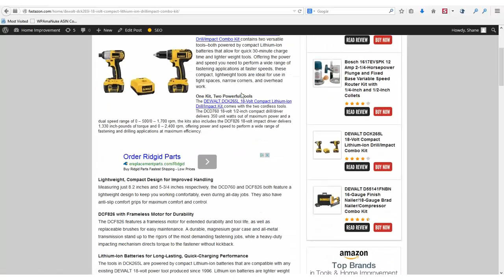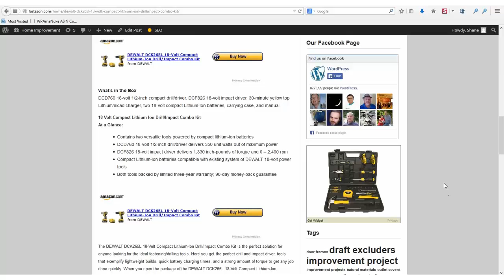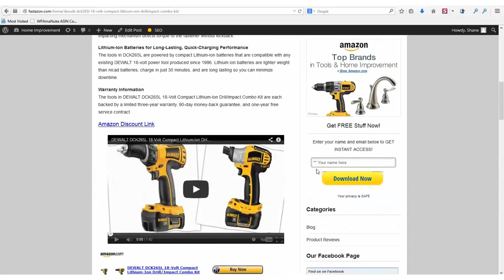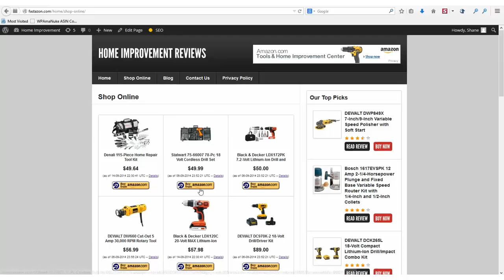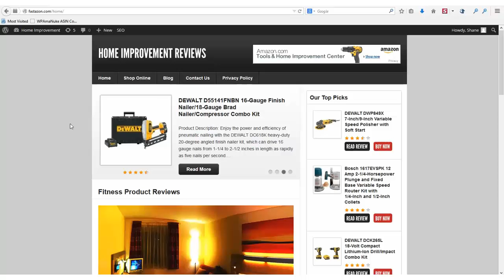FASTAzon Theme Review ♥ Google loves this Theme ♥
FASTAzon Theme Review
Google loves SPEED…
It’s addicted to fast loading, uncluttered quality websites!

Now with FastAzon you are getting a spotlessly clean, professionally coded theme with our powerful Amazon ‘Integration Feature’ which allows you to pull live products products from Amazon with additional live price updating!

Check it out now…! FastAzon Theme

FastAzon is the new review theme for professional, Amazon marketers like you who want fast site setup without sacrificing load speed (critical!). The concept of FastAzon is to allow both you and your users to review Amazon products plus give the best options for purchasing them…all in a clean and uncluttered environment.

FastAzon is ideal for you to set up both dedicated, ‘sniper-type’ Amazon review sites, the kind that focused on one product, to authority sites.

The FastAzon theme is all about creating fast, powerful and great looking Amazon review sites that both your visitors and Google will love you for!
FastAzon is launching now at a crazy low price. So grab yours now, as the price is hiking up on a dimesale!

Lightweight & GREAT for SEO & User Experience : FAST Azon is a very light theme with a clean design making it easy to use for both, users and search engines. The idea of this theme is to allow you to review products and give your visitors the best options for purchasing them

Here Is What You Are Getting FASTAzon Theme  Today